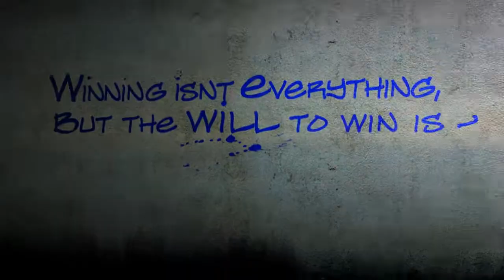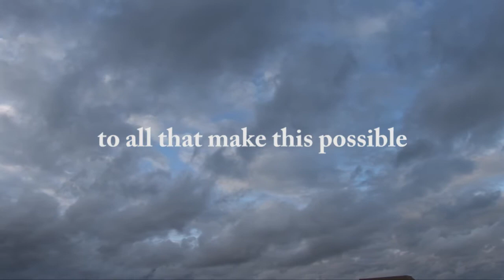SMC ZEPHYRS SPRING 2009 SPORTS HIGHLIGHTS VIDEO